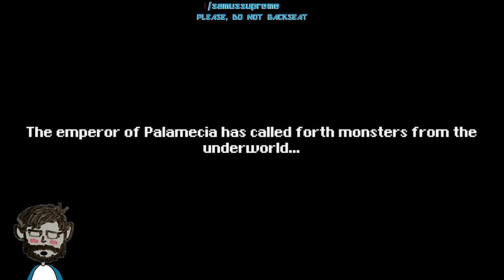Final Fantasy II Pixel Remaster — Part 01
I'm playing through all of the Final Fantasy series (except 11, 13-2, Lightning Returns, and 14) over at my Twitch channel! I will upload the (lightly edited) VODs here afterwards!